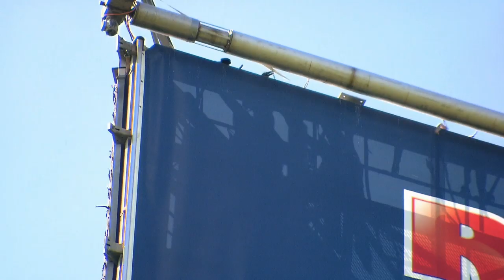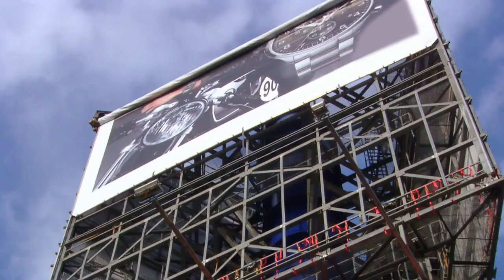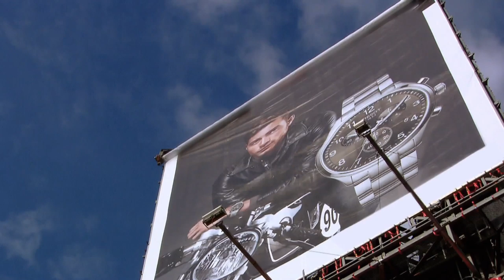Adrenaline Junkies Replace 40m High Billboard In Germany | Autobahn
A team of adrenaline junkies scale a 40-meter high tower in Magdeburg, Germany to replace a billboard image. Also, a homeowner attempts to move his mobile home to a new destination.